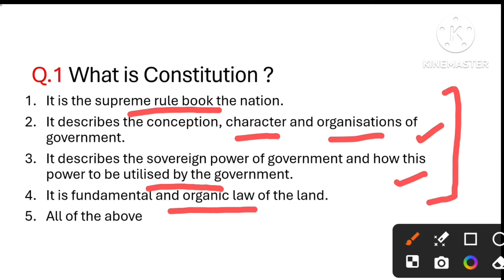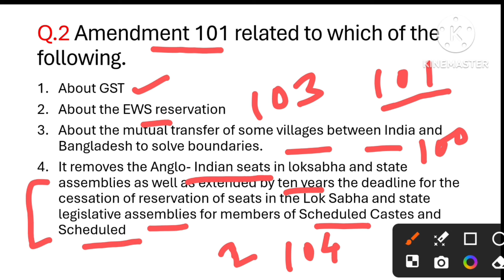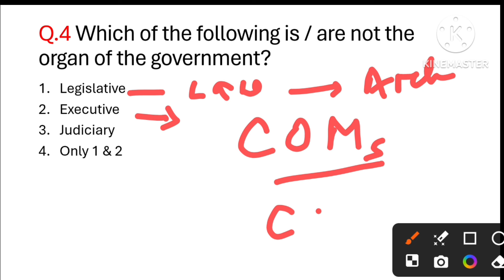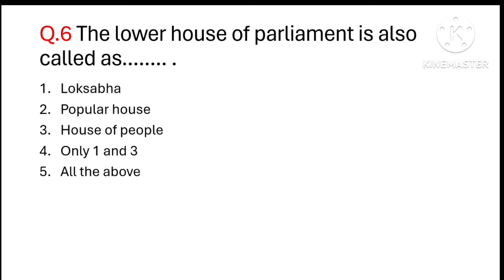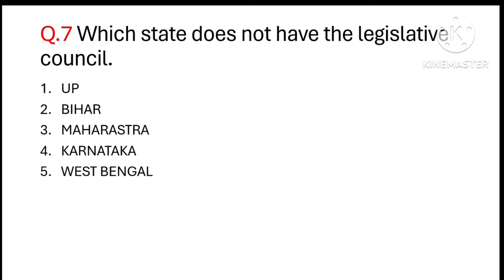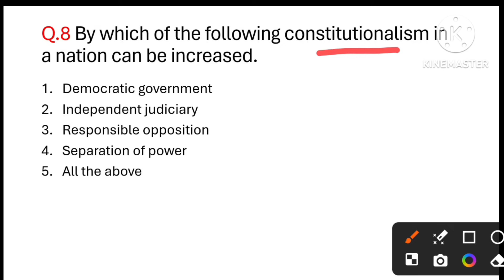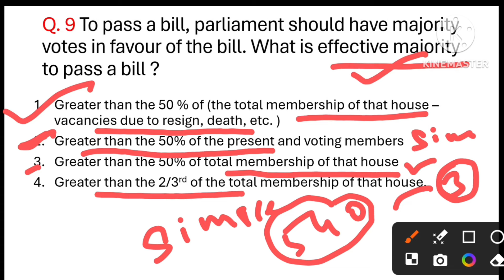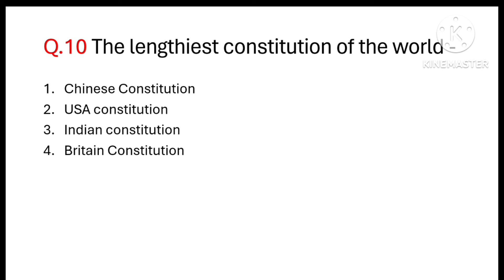Top 500 Polity MCQs I Complete Polity MCQ I Best 500 Polity Questions I Bpsc mcq questions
Polity MCQ l Indian polity marathon
Top 150 Polity MCQs for all Competitive Exams
Complete Polity MCQ
Indian Polity Top 100 MCQ Questions
Best 100 Polity Questions
Polity MCQs Marathon Class For All Exams
Polity top 100 MCQs
Indian Polity Marathon Videos
polity mcq upsc in hindi
polity mcq for ssc cgl
polity mcq upsc 2024
69 bpsc polity mcq
bpsc tre 3.0 polity mcq
mcq indian constitution
mcq on indian constitution in kannada
mcq of indian constitution class 8
mcq on indian constitution jkssb
mcq on indian constitution by triple s
mcq on indian constitution for vlw
mcq on indian constitution vlw jkssb
mcq on preamble of indian constitution
mcq on dpsp of indian constitution
mcq on articles of indian constitution
polity questions
polity questions for competitive exams
polity questions for ssc cgl
polity questions for upsc
polity questions for tnpsc in tamil
polity questions for up police constable
polity questions for ro aro
polity questions marathon
polity questions for delhi police constable
polity questions upsc prelims 2023
polity questions for ssc
indian constitution
indian constitution mcq
indian constitution mcq questions in hindi
indian polity marathon class
making of indian constitution mcq